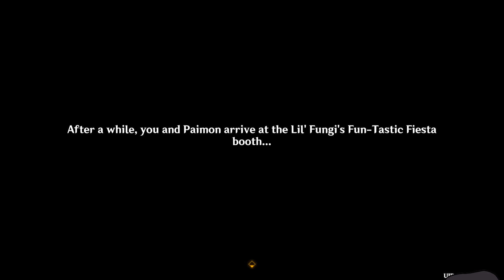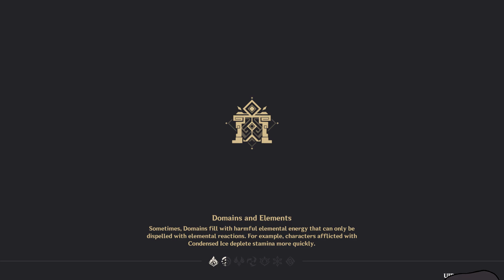Lil' Fungi's Fun-Tastic Fiesta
It's fun and cute